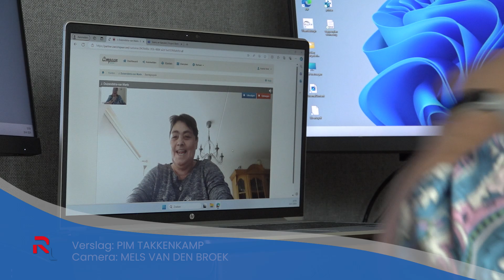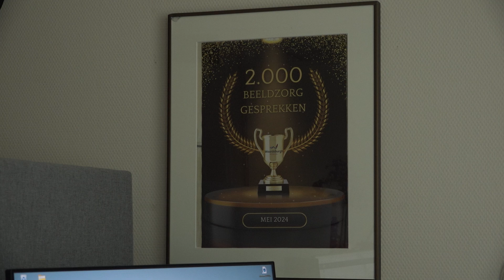Meer doen, met minder zorgpersoneel: beeldbellen vast zorgonderdeel Waardeburgh Sliedrecht